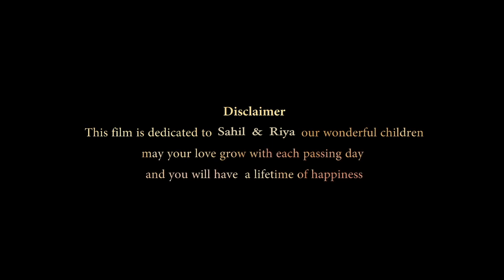Sahil&Riya..Best 2k19 cinematic wedding video...A video by grover photo gallery,bathinda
grover photo gallery..bathinda..9041400856